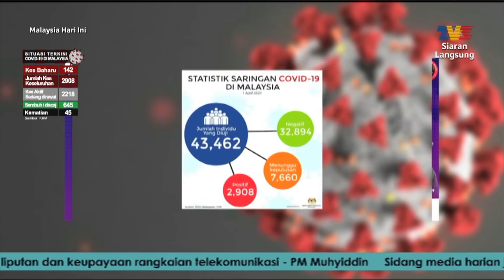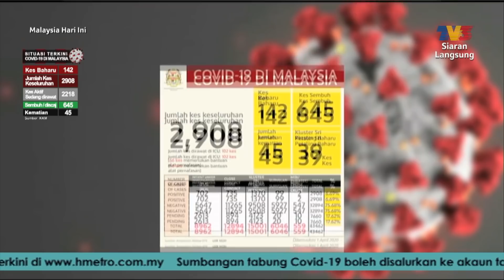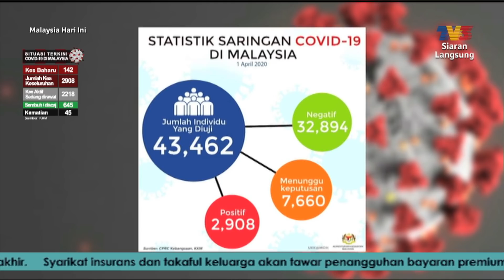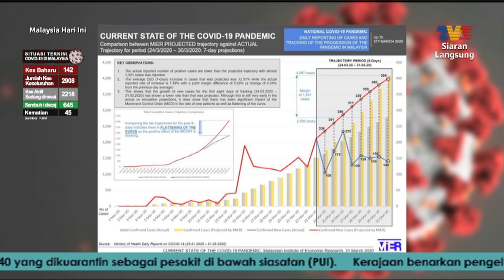COVID-19: Perkembangan Terkini | MHI (2 April 2020)